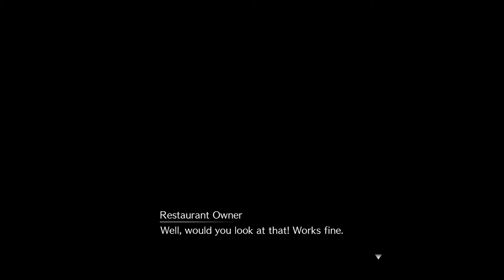FINAL FANTASY 7 REMAKE Walkthrough Part 22 "Parting Ways"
The Party Never Stops
Burning Thighs
A Dynamite Body